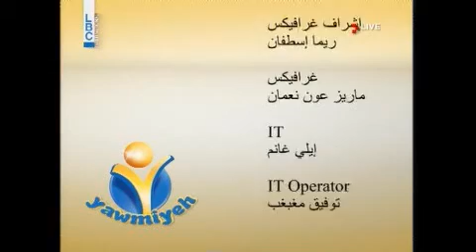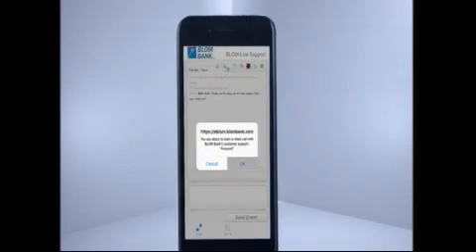YAWMIYEH - LBC LIVE DRAW 29.09.2017